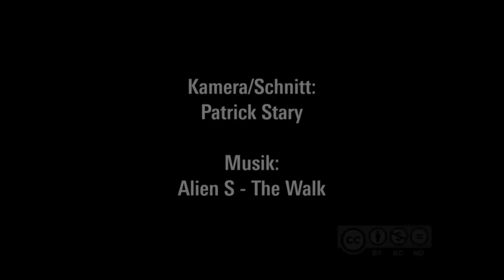Tariq Ali - The rotten heart of Europe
[En] Der britische Historiker, Filmemacher und Aktivist Tariq Ali am 15. Mai 2012 auf dem 5. Subversive Festival in Zagreb (Kroatien).

[En] British historian, filmmaker and activist Tariq Ali on the 15th of May 2012 at the 5th Subversive Festival in Zagreb (Croatia).